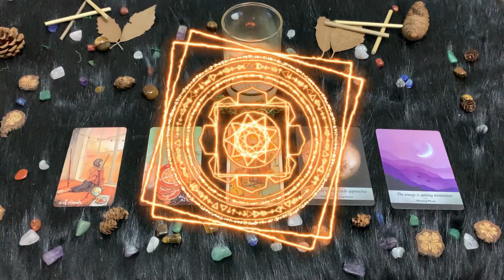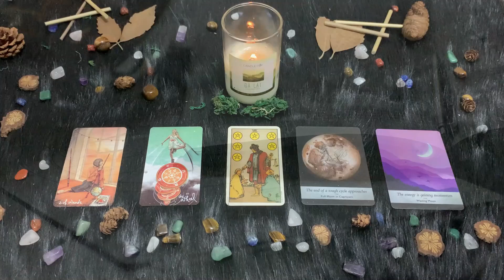| Venerdì 6 Agosto | Oroscopo Paolo Fox | Capricorno | Inizio giornata con il turbo